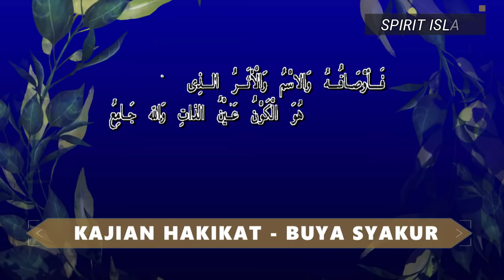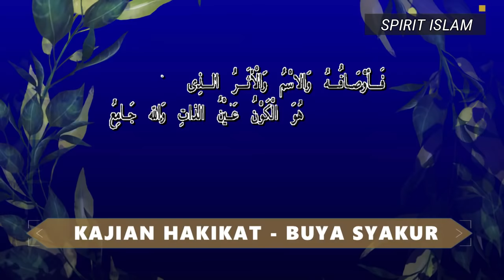REPLIKA TUHAN - KAJIAN HAKIKAT LEVEL TINGGI | Buya Syakur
REPLIKA TUHAN - AWAS KAJIAN HAKIKAT LEVEL TINGGI | Buya Syakur

Selamat datang di CHANNEL SPIRIT ISLAM Saluran YouTube Yang Membahas Tentang Ilmu Tasawuf, Ilmu Ma'rifat Dan Hakikat,
Oleh KH. Buya Syakur Yasin MA, Di Pon Pes Cadangpinggan.

Barakallah fiikum. Jazakumukallahu Khoiran.